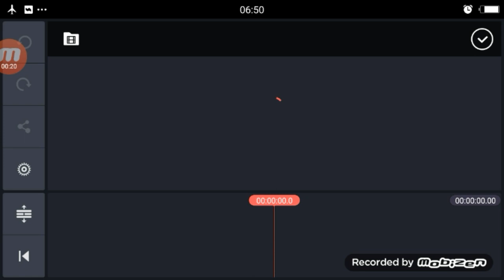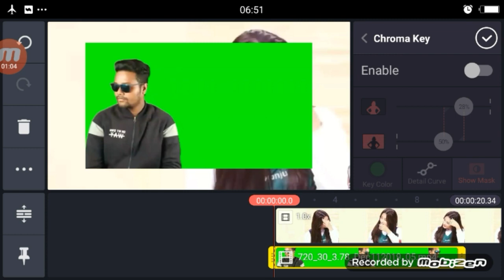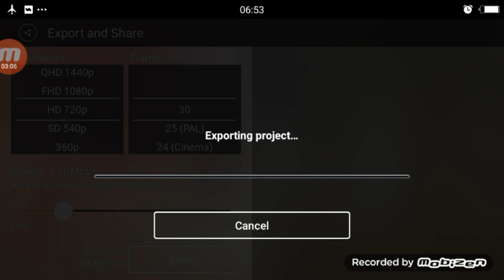Tik Tok Par Nancy Momoland Ke Sath Video Kaise Banaye |Tik tok VFX Tutorial | Nancy Momoland Viral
Apps

►your question
Tik Tok Par Nancy Momoland Ke Sath Video Kaise Banaye,
video kaise banaye Nancy Momoland ke sath tiktok par,
Nancy Momoland tutotial ,
# NancyMomoland
# NancyMomolandtutorial